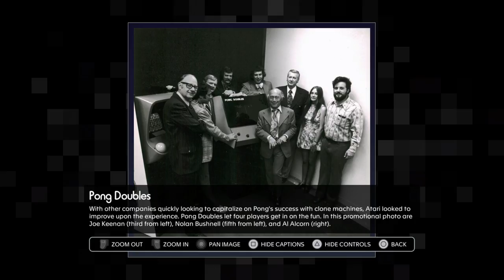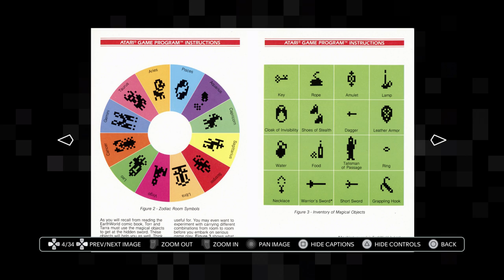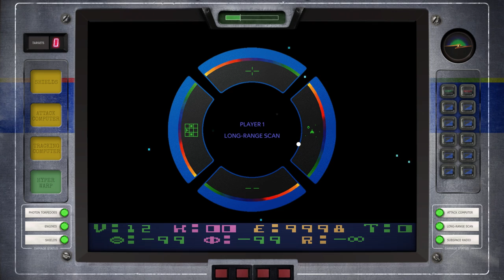ATARI 50 - All 104 Games Played and Reviewed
I review all 104 games on Atari 50: The Anniversary Celebration

0:00 Intro
1:56 Pong
2:31 Quadratank
3:03 Breakout
3:38 Neo Breakout
4:34 Sprint 8
5:39 Firetruck
6:22 Super Breakout
6:53 Lunar Lander
7:51 VCTR-SCTR
8:35 Touch Me
9:06 Asteroids
9:55 Missile Command
10:58 Asteroids Deluxe
11:19 Warlords
12:28 Centipede
13:03 Tempest
14:09 Maze Invaders
14:57 Space Duel
15:33 Gravitar
16:36 Millipede
17:24 Liberator
18:06 Quantum
18:38 Akka Arrh
19:39 Black Widow
20:28 Food Fight
21:23 Crystal Castles
22:36 Major Havoc
23:44 Cloak & Dagger
24:59 I, Robot

25:49 Combat
26:48 Air-Sea Battle
27:15 Surround
27:45 Outlaw
28:12 Canyon Bomber
28:53 3D Tic-Tac-Toe
29:22 Adventure
30:15 Dodge ‘Em
30:58 Missile Command
31:37 Warlords
32:07 Asteroids
33:04 Breakout
33:34 Super Breakout
33:53 Combat 2
34:25 Haunted House
35:35 Yar’s Revenge
36:45 Yar’s Revenge Enhanced
37:26 Haunted Houses
38:16 Demons to Diamonds
38:50 Basic Math
39:11 Realsports Baseball
39:41 Realsports Volleyball
40:09 Realsports Football
40:52 Swordquest: Earthworld
41:55 Super Breakout 5200
42:27 Missile Command 5200
42:53 Star Raiders 5200
43:45 Centipede
44:10 : Fireworld
45:03 Quadrun
45:57 Realsports Soccer
46:33 Realsports Tennis
47:23 Realsports Basketball
48:13 Miner 2049er
49:32 Saboteur
51:06 Gravitar 2600
52:00 Swordquest: Waterworld
53:02 Swordquest: Airworld
54:53 Millipede 2600
55:26 Millipede 5200
55:49 Crystal Castles 2600
56:36 Bounty Bob Strikes Back 5200
57:40 Asteroids 7800
58:07 Centipede 7800
58:27 Solaris
59:03 Realsports Boxing
59:33 Secret Quest
1:00:27 Dark Chambers 7800
1:01:02 Dark Chambers 2600
1:01:45 Star Raiders
1:02:02 Caverns of Mars
1:02:53 Miner 2049er 800
1:03:29 Bounty Bob Strikes Back 800
1:03:45 Foodfight  XEGS
1:04:20 Yoomp! XEGS
1:05:33 Ninja Golf
1:06:45 Basketbrawl
1:07:28 Fatal Run 2600
1:08:23 Fatal Run 7800
1:09:27 Scrapyard Dog 7800
1:10:31 Scrapyard Dog Lynx
1:11:09 Turbo Sub
1:12:18 Basketbrawl Lynx
1:13:10 Cybermorph
1:14:38 Trevor Mcfur in the Crescent Galaxy
1:16:17 Evolution: Dino Dudes
1:17:28 Malibu Bikini Volleyball
1:18:58 Tempest 2000
1:19:54 Club Drive
1:20:43 Super Asteroids & Missile Command
1:21:51 Ruiner Pinball
1:23:07 Missile Command 3D
1:24:13 Atari Karts
1:25:32 Fight For Life
1:26:32 Race 500
1:26:19 Final Thoughts and Final Score